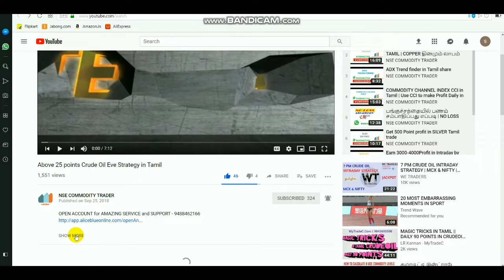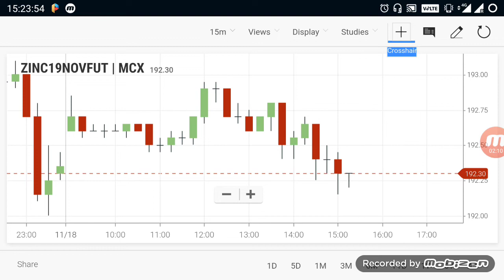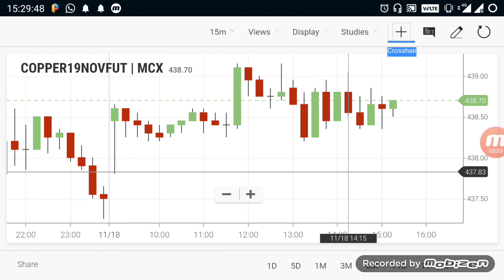Commodity Live Levels | Crudeoil Evening Breakout Range 18 Nov